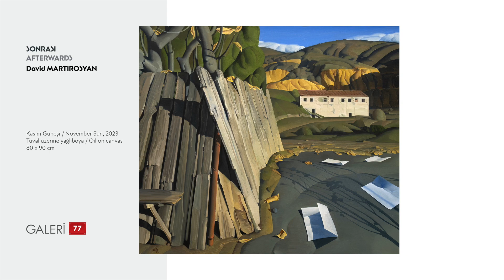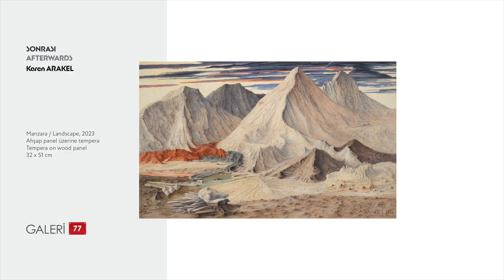Galeri 77 - "SONRASI / AFTERWARDS" Exhibition | 14.03.2024 - 05.05.2024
SONRASI: İnsan İzlerinin Çözülüşü
AFTERWARDS: The Dissolution of Human Traces

Karen Arakel, Roman Babakhanian, Mehmet Resul Kaçar, Roman Kakoyan, David Martirosyan, Sergey Narazyan, Arthur Tonakanyan

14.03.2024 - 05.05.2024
Ziyaret Saatleri (Visiting Hours): Pazartesi – Cumartesi (Monday to Saturday), 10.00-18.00

Galeri 77, sanatçı portföyünden Karen Arakel, Roman Babakhanian, Mehmet Resul Kaçar, Roman Kakoyan, David Martirosyan, Sergey Narazyan ve Arthur Tonakanyan’ın çarpıcı işlerini bir araya getirdiği çok özel bir sergiye 14 Mart–5 Mayıs tarihleri arasında ev sahipliği yapıyor. “Sonrası: İnsan İzlerinin Çözülüşü”, doğa ve insan arasındaki karmaşık ve sömürü üzerine kurulu olan ilişkiyi inceleyen ve insanın ayak izlerinin yok olma serüvenini tasvir eden bir sergi. Düşündürücü eserler ve sürükleyici kareler aracılığıyla doğa ile ilişkimizi, gezegenimizin ekosisteminin hassas dengesi üzerindeki derin etkimizi ve Dünya'nın sakinleri olarak rolümüzü yeniden değerlendirmeye çağıran bir davet. İnsanların artık var olmadığı bir dünyayı hayal etmek, olası sonuçları keşfetmek ve doğanın kaderini şekillendirmedeki rolümüz üzerine düşünsel bir deneyim.

Günümüzde sürdürülebilir uygulamaları benimsemek ve tüm yaşamın hassas bir denge içinde devam etmesine olanak tanıyan biyolojik çeşitliliği korumanın aciliyetini anlatmanın birden fazla yolu var. “Sonrası: İnsan İzlerinin Çözülüşü” ise bunları muhtemel tehlikeleri bir tehdit şeklinde bağırıp göstererek değil, yaşanmışlıklar üzerinden bir anı defteri veya doğanın bir biyografisi gibi gerçekleştirmeyi seçiyor. Seçkide yer alan eserler aracılığıyla medeniyetin izlerini ve insanların arkalarında bıraktıklarını görüyoruz. Binlerce yıl boyunca doğaya karışamayacak hurdaların, yıkıntıların ve kalıntıların ömürlerinden birer kare karşımıza çıkarıyor sergi; ardından daha da ileriye gidiyoruz içinde yaşadığımız gezegenin kendine ait olanı geri aldığı ve muhtemelen insanlığın asla deneyimleyemeyeceği bir zamana. Doğanın kendini iyileştirme sürecinin ileri aşamalarına, insan uygarlığından binlerce yıl sonraya, bir ütopyaya, bir düşe…

İnsanın kibrinin, hırsının ve aksiyonlarının kümülatif bir yansıması olan sergideki işler herhangi bir figür içermiyorlar. Çoğunlukla peyzaj eserlerden oluşan bu seçki, yer yer karanlık renkler, distopik bir hava ve insanlığın ayak izlerini içerirken diğer bir yandan canlı, rengarenk ve eski kudretini yeniden kazanmış bir ütopyayı anlatıyor. Bir tarafta doğa, bir tarafta insan ve ikisinin amalgamı.

Galeri 77 is hosting a very special exhibition between March 14 and May 5, bringing together the striking works of Karen Arakel, Roman Babakhanian, Mehmet Resul Kacar, Roman Kakoyan, David Martirosyan, Sergey Narazyan and Arthur Tonakanyan from its artist portfolio. “Afterwards: The Dissolution of Human Traces” is an exhibition that explores the complex and exploitative relationship between nature and humans and depicts the journey of the disappearance of human footprint. Through thought-provoking artworks and immersive images, it is an invitation to reassess our relationship with nature, our profound impact on the delicate balance of our planet's ecosystem, and our role as inhabitants of the Earth. A contemplative experience to imagine a world where humans no longer exist, explore the possible outcomes, and reflect on our role in shaping nature's destiny.

Today, there is more than one way to communicate the urgency of adopting sustainable practices and protecting biodiversity that allows all life to continue in delicate balance. “Afterwards: The Dissolution of Human Traces” chooses to do so not by shouting and showing potential dangers as a threat, but rather as a memoir or a biography of nature through experiences. Through the works in the selection, we see the traces of civilization and what people have left behind. The exhibition presents us with snapshots of the lives of scraps, ruins and remnants that will not be able to mix with nature for thousands of years; then we go even further to a time when the planet we live in reclaims what belongs to it, a time that humanity will probably never experience. To the advanced stages of nature's self-healing process, thousands of years after human civilization, a utopia, a dream...

Where we see a lack of human figures amongst the works in the exhibition, we see a cumulative reflection of human hubris, ambition, and actions. This selection of mostly landscapes is at times dark, dystopian, and full of humanity's footprints, but at other times vibrant, colorful, and depicting a utopia that has regained its former might. Nature on one side, man on the other and an amalgam of the two.